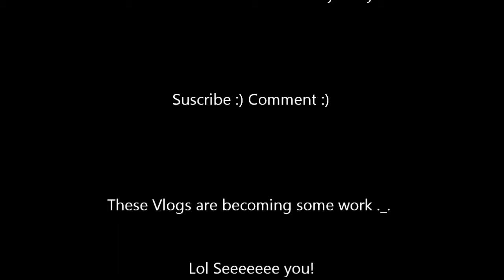Random Attack Vlogs -My Name Is 2-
The Vlog Where There Are No Boundaries
Episode 4. My Name Is 2

I Don`t Do That Twitter Shiizzzzzz

My Music Pages!